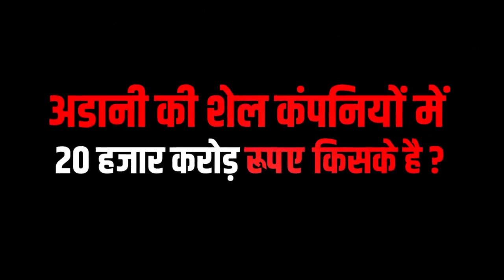अडानी के मामले में जब भी सवाल पूछा गया है, PM मोदी हमेशा ख़ामोश रहे हैं। l Modi l Adani l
अडानी के मामले में जब भी सवाल पूछा गया है, PM मोदी हमेशा ख़ामोश रहे हैं।

9 साल 'मित्रकाल' के 9 साल हैं।